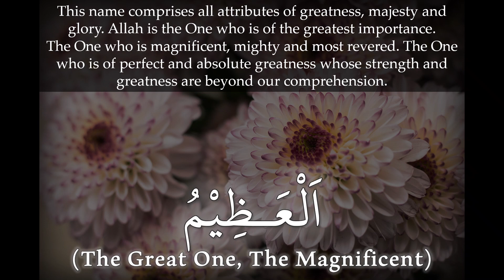30. Getting to Know ALLĀH (al-'Azeem)